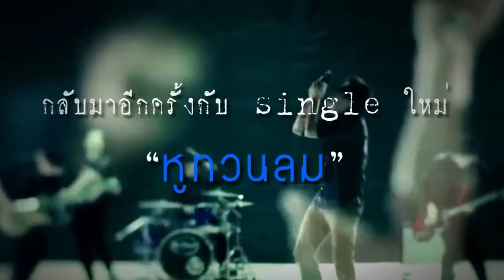Gmember Special Interview - ศักดิ์สิทธิ์ แท่งทอง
ทุก 7 ปี สิ่งต่างๆ มักมีการเปลี่ยนแปลง การรอคอยของ "แฟนเพลง" หนุ่ม "แท่ง" ศักดิ์สิทธิ์ แท่งทอง ก็หมดลง ณ ปีที่ 7 นี้เหมือนกัน เมื่อเขากลับมาพร้อมซิงเกิ้ล "หูทวนลม" ...

ติตามรายละเอียดเพิ่มเติมได้ที่นี่